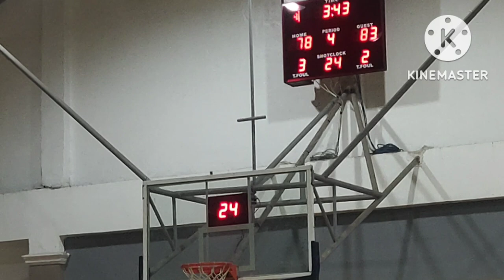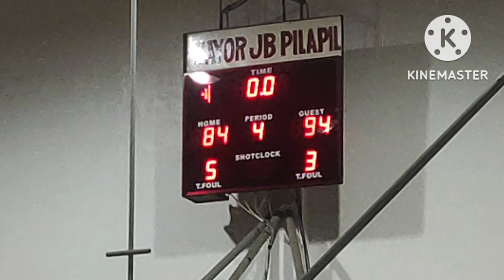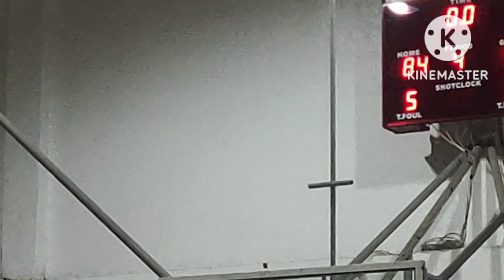INTERTOWN CAMSUR/ LAGONOY VS LIBMANAN/ Nymphs Vlog Ph/ Lagonoy Camarines Sur